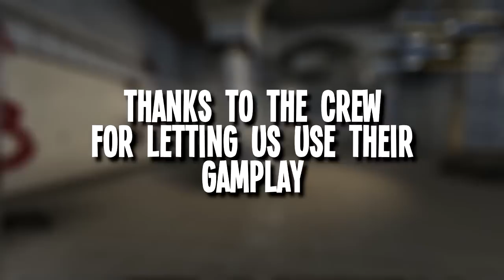CS:GO Song | "Bomb Planted" ft NobodyEpic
Download this CSGO song on